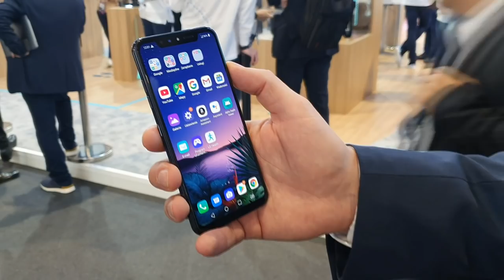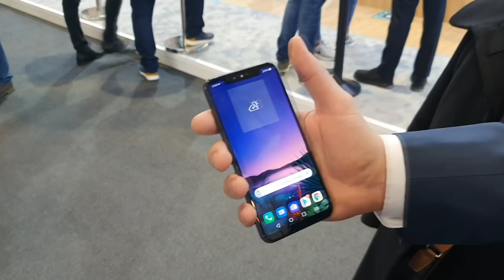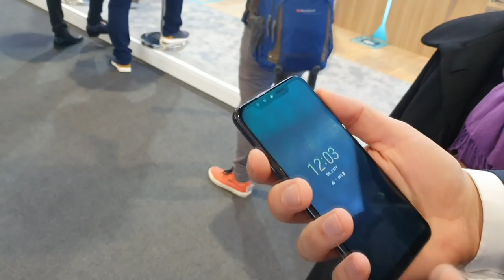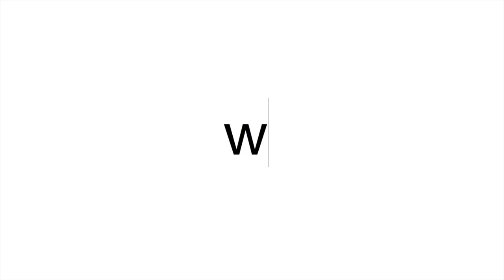MWC19: LG prezentuje model G8, którym można sterować bezdotykowo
LG mocno podkreślał zalety 5G - i oczywiście zaprezentował smartfon, który obsługuje sieci piątej generacji. Oprócz modelu V50 ThinQ 5G zaprezentował też najnowszego flagowca, czyli model LG G8 ThinQ.

Konferencja LG zaczęła się oczywiście od 5G - to ewidentnie temat przewodni tegorocznych targów MWC. Według LG potencjał tej sieci objawi się przede wszystkim w technologiach związanych z hologramami, autonomicznych samochodach, wideo w jakości 4K/8K oraz AR i VR.

LG V50 ThinQ 5G pojawił się jako pierwszy - to oczywiście smartfon, który obsługuje sieci 5G, dysponujący najnowszym procesorem Qualcomm Snapdragon 855, dysponującym modemem X50 5G oraz oraz specjalnie zoptymalizowanym przez LG oprogramowaniem, które pozwala na uzyskanie dużej mocy obliczeniowej potrzebnej do obsługiwania technologii 5G. Oferuje on też układ Qualcomm Spectra ISP, technologie związane z AI, ulepszone funkcje fotografii, lepsze osiągi w grach i ogólną wyższą wydajność. A sam smartfon ma 6,4-calowy wyświetlacz OLED FullVision, z wcięciem w górnej części ekranu i nieco grubsza dolną ramką. Za dźwięk odpowiada DTS:X i 32-bitowy przetwornik QuadDAC, smartfon wspiera też kodek Qualcomm aptX i aptX HD.

Zaprezentowano też technologię LG Dual Screen - to dodatkowy ekran dołączany poprzez odpowiedni pokrowiec, co ma dać takie wrażenia, jak posiadanie składanego smartfonu. Dodatkowy ekran ma być opcjonalnym wyposażeniem modelu LG V50 ThinQ 5G. Moduł dodatkowego ekranu pełni dodatkowo funkcję futerału i pozwala na korzystanie z drugiego, 6,2-calowego wyświetlacza OLED. Co więcej, dodatkowy ekran oraz wyświetlacz smartfona mogą być używane niezależnie. Na przykład użytkownicy mogą na jednym ekranie oglądać film, a na drugim przeglądać informacje o nim w bazie IMDb.
Za zasilanie odpowiadać będzie bateria o pojemności 4000 mAh z szybkim ładowaniem i lepszą wydajnością. Obecna jest tu tez komora chłodząca, podobnie jak w modelu V40, ale o 270% większa. LG V50 ThinQ 5G, tak jak poprzednie modele z serii V, spełnia wymagania amerykańskich norm wojskowych MIL-STD 810G.

Potem przyszedł czas na flagowca - model LG G8 ThinQ. Jest pierwszym modelem z serii G, wyposażonym w wyświetlacz OLED. Duży ekran FullVision ma przekątną 6,1 cala, proporcje 19,5:9 i rozdzielczość QHD+ (3120 x 1440 pikseli), co daje gęstość pikseli wynoszącą 564 ppi.

LG G8 ThinQ został wyposażony w aparat Z Camera, z czujnikiem podczerwieni i sensorem ToF, dostarczonym przez Infineon, dzięki czemu smartfon może rozpoznawać gesty z odległości nawet 15 cm. Związane są z tym gesty Air Motion, dzięki którym można wybudzić telefon, dostosować poziom dźwięku czy zrobić zrzut ekranu bez dotykania ekranu lub przycisków. Bez dotykania można nawet kontrolować odtwarzacz muzyki. LG zaprezentował też nową metodę identyfikacji - Hand ID. Opiera się na wykrywaniu i rozpoznawaniu unikalnej budowy naczyń krwionośnych dłoni i, według LG, jest najbezpieczniejszym zabezpieczeniem biometrycznym. I nie trzeba nawet dotykać telefonu - wystarczy przytrzymać nad nim rękę.

Kolejna ciekawostka dotycząca LG G8 ThinQ związana jest z dźwiękiem. Po pierwsze cały ekran jest głośnikiem, po drugie smartfon wyposażony jest w DTS:X i 32-bitowy Quad DAC, a po trzecie ma gniazdo słuchawkowe. Inni producenci usuwają mini-jacka ze swoich flagowców, więc dla LG tym większe brawa, że nie goni za głupimi trendami. Smartfon obsługuje też technologię MQA (Master Quality Authenticated), umożliwiającą streaming dźwięku o bardzo wysokiej jakości.

Niestety ceny i daty dostępności zaprezentowanych smartfonów nie zostały sprecyzowane.